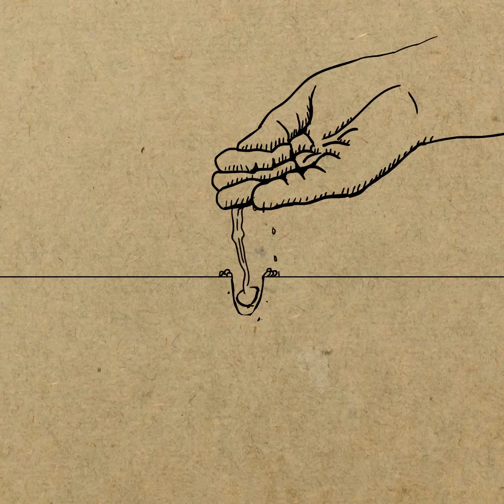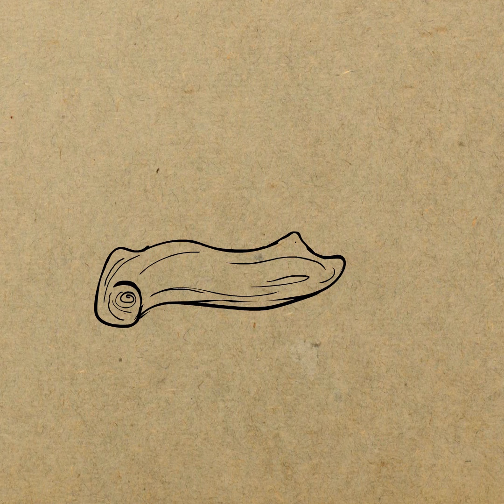Animação para Mobiliário escultórico.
Sandro Lucena
Esculturas